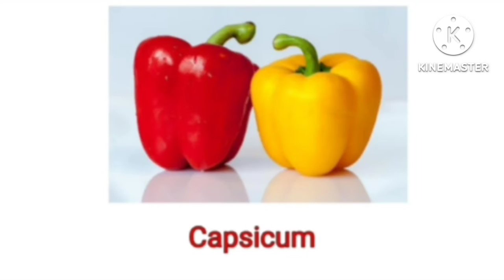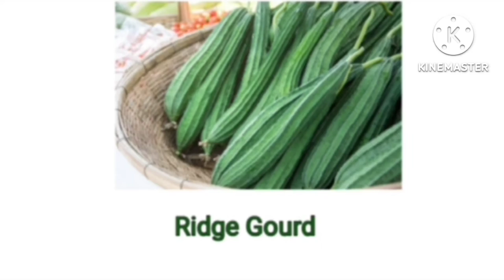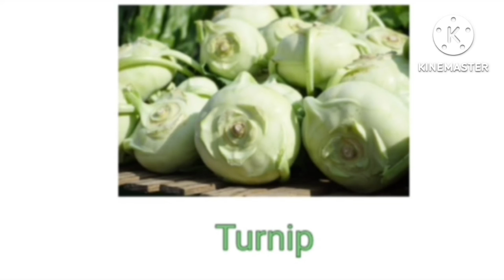Vegetables name for kids / learning vegetables name with picture for kids / pre school kids learning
Hi kids ...In this video I designed a curriculum base learning for specially kids to help them learning vegetables name recognition.
Through this amazing video kids will learn easily vegetables name.